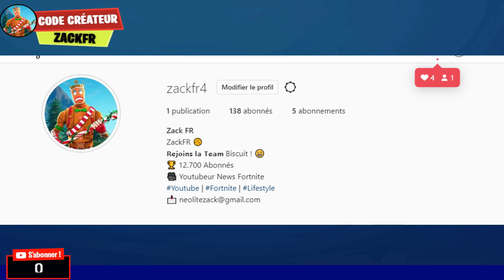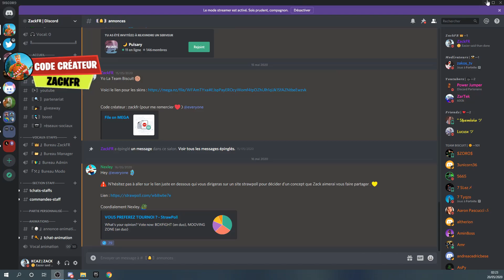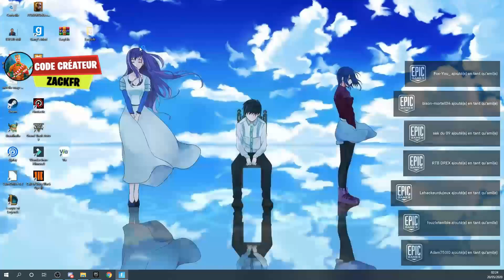*GLITCH* AVOIR la RENEGADE RAIDER en 2020 sur FORTNITE !(skin rare)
00:00 : Yo la team BISCUIT 🍪!
00:01 : Abonne toi + LIKE 👍 !

📌 Plus d'informations sur la chaîne ( voir mon A propos )